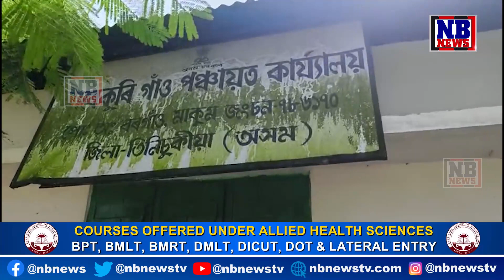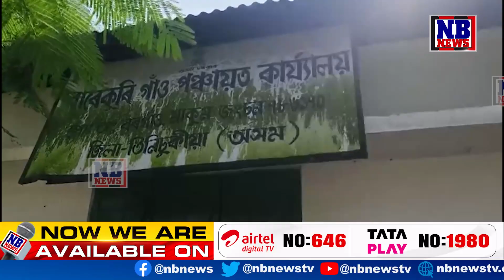ডিগবৈত পঞ্চায়ত সভানেত্ৰীক এসেকা দিবলৈ সাজু হৈছে এওঁলোক